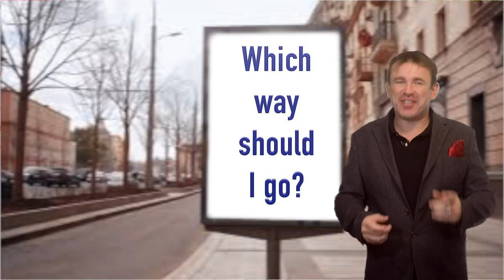Motivational - How to know what to do! (Funny Inspirational)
Know what to do. Avoid confusion. Choose the right path. Funny Motivational Video. Be INSPIRED get MOTIVATED and get SUCCESSFUL with these inspirational videos. “Get out your box” every week and become AWESOME! Hosted by entrepreneur & hilarious speaker, Marc Griffiths.

#32 This weeks “motivational speech”: How to always be right! Avoid confusion. Know what to do every time. How to make the right decision and live with no regrets.

Life is better together. Get yourself encouraged and happy every week!

Please help us help others by making more video. BECOME OUR PATRON

Marc Griffiths is a motivational speaker & inspirational ventriloquist who travels internationally, speaking in all types of events. He has won multiple national awards. Together with his friends, ‘Kevin’ & ‘Major Chuckles’, he humorously encourages world changers to “get out their box”, get free and live the life of their dreams!

Invest in yourself. Get Marc's latest book 'GET HAPPY. Make your dreams come true NOW!'
US Amazon

Invest in your children's future. Get Marc's best selling children's inspirational novel, 'DREAM STEALER!'
US Amazon

I will not and cannot be held liable for any actions you take as a result of anything you read or watch here. Conduct your own due diligence. Any investments, trades, speculations, or life decisions made on the basis of any information found on this site, videos or text, expressed or implied herein, are committed at your own risk, financial or otherwise. However… if you succeed then we reserve the right to say, 'We told you so!'